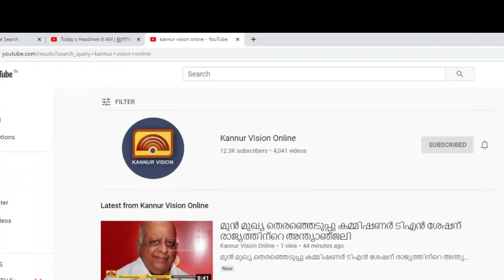മാങ്ങാട്ടുപറമ്പിലെ സ്ത്രീകളുടെയും കുട്ടികളുടെയും ആശുപത്രിയെ മികച്ച ആശുപത്രിയാക്കും :മന്ത്രി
മാങ്ങാട്ടുപറമ്പിലെ സ്ത്രീകളുടെയും കുട്ടികളുടെയും ആശുപത്രിയെ  മികച്ച ആശുപത്രിയാക്കും :മന്ത്രി എം.വി ഗോവിന്ദന്‍